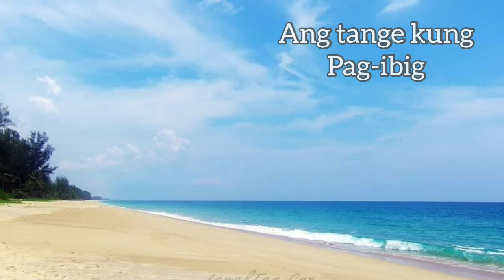ANG TANGE KUNG PAG IBIG(by constancio de guzman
Solo guitar without video
Guitar.